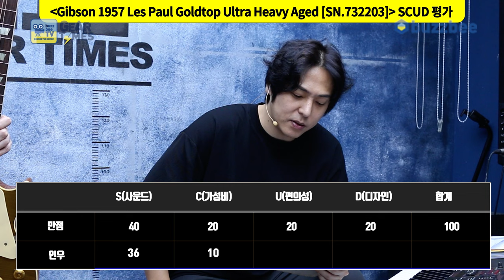[GearTimes 4049회] 깁슨 Gibson Custom Shop 1957 Les Paul Goldtop Ultra Heavy Aged [SN.732203]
깁슨 Gibson Custom Shop 1957 Les Paul Goldtop Ultra Heavy Aged [SN.732203]

0:00 오프닝
4:44 스펙(Spec)
5:31 사운드 테스트(Sound test)
12:47 시연 (Demo)
14:19 한줄평
14:56 점수